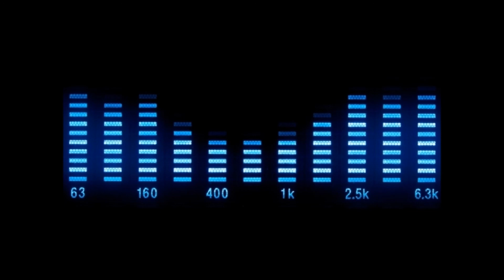Haspirinator - Havana Cigar (Per Qualche Dollaro In Piu') [Original Mix]